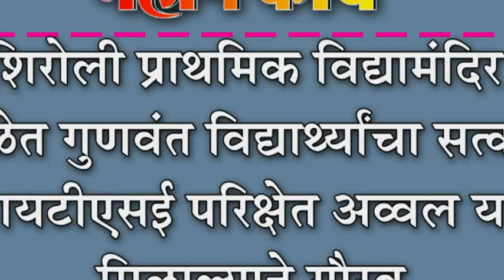शिरोली प्राथमिक विद्यामंदिर शाळेत गुणवंत विद्याथ्र्यांचा सत्कार : आयटीएसई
शिरोली प्राथमिक विद्यामंदिर शाळेत गुणवंत विद्याथ्र्यांचा सत्कार : आयटीएसई परिक्षेत अव्वल यश मिळाल्याने गौरव